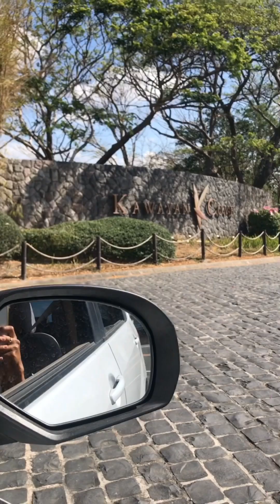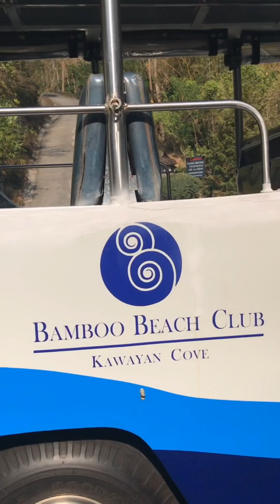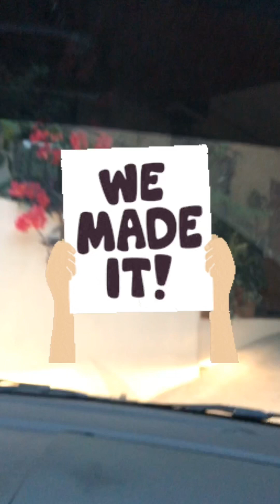Kawayan Cove - Private Beach Resort (Philippines, 2023)